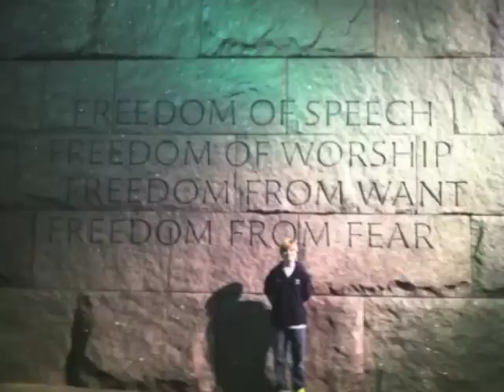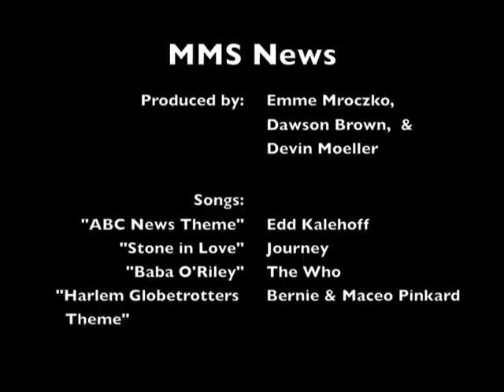MMS News 03.15.13